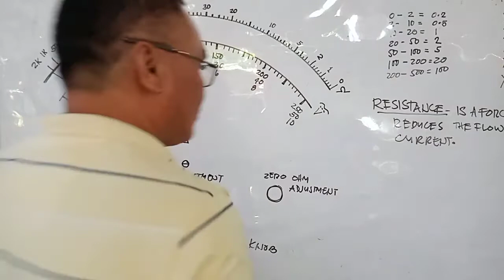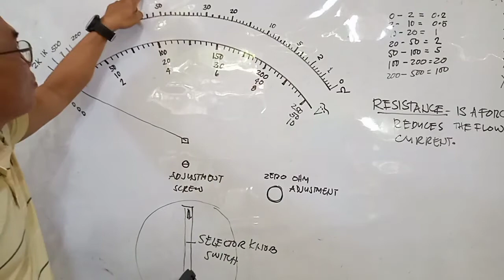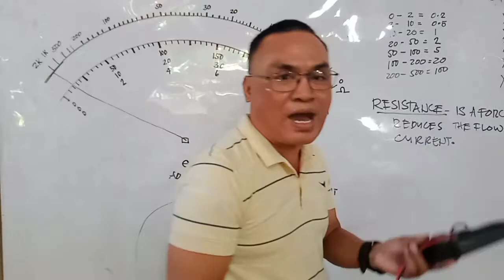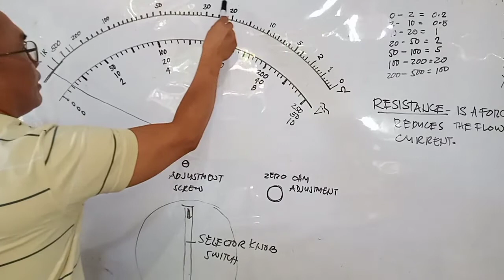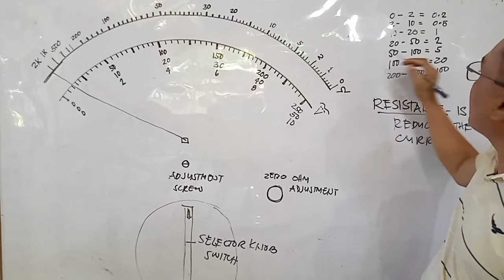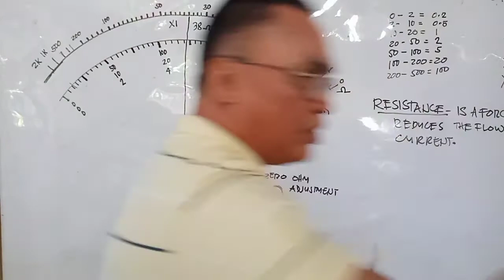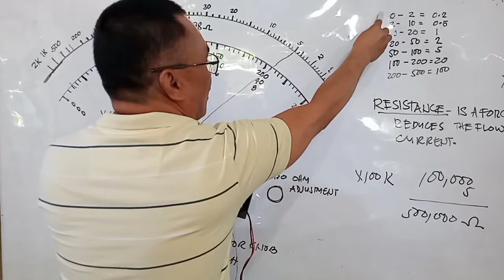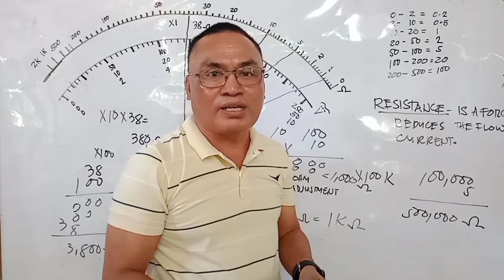Analog VOM Reading(Part 1-Ohmmeter)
Electrical Tutorial (Tagalog Version)